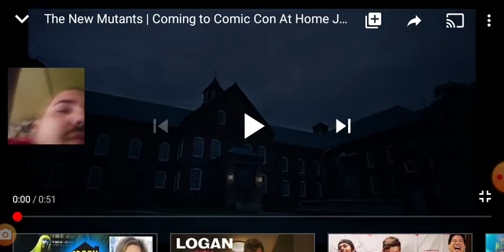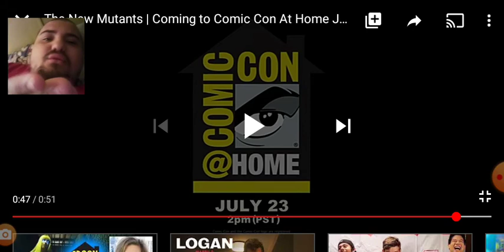The New Mutants | Coming to Comic Con At Home July 23 At 2pm REACTION!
It's a new X-Men: New Mutants reaction video guys